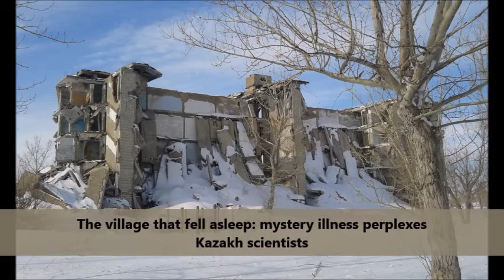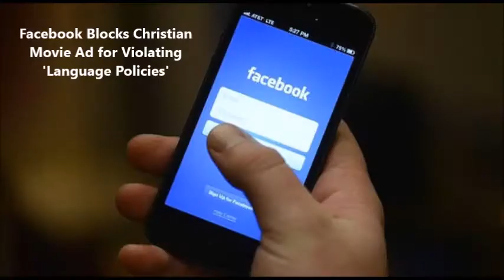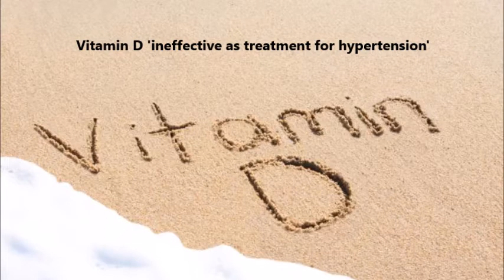Bible Prophecy is Changing News 3-20-2015 - U.S. reports bird flu outbreak in California